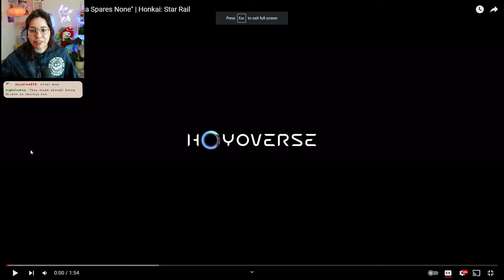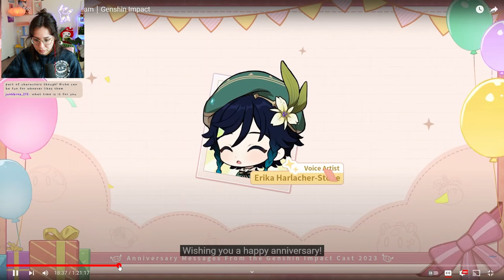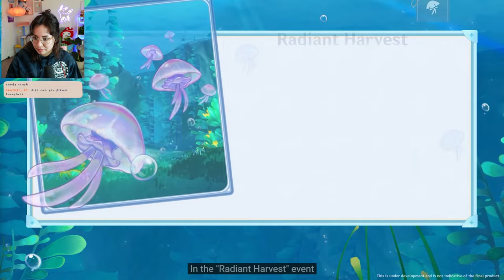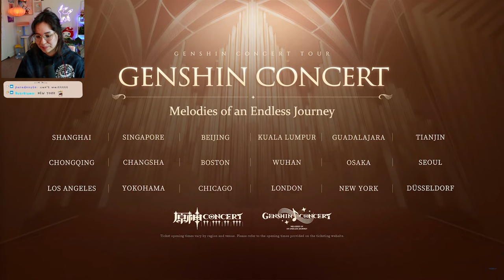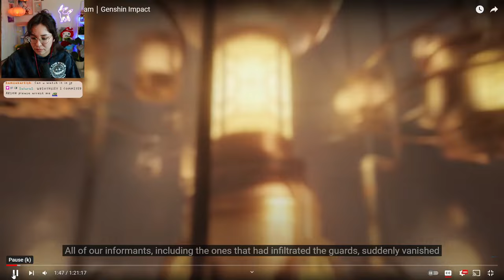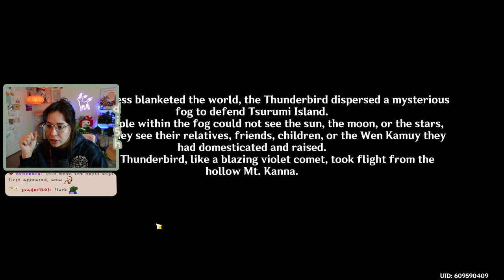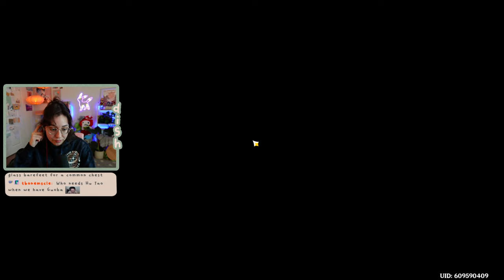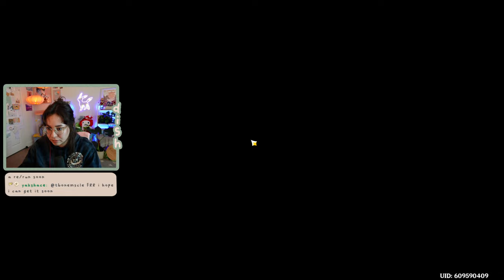well rested girl reacts to 4.1 livestream well after everyone has already seen it